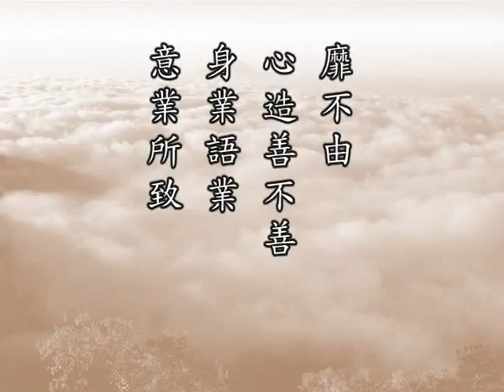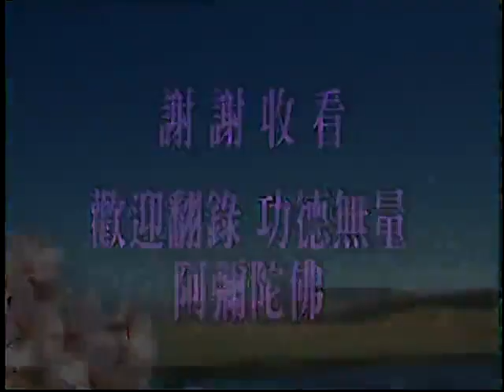十善業道經目錄表點播：第十三集